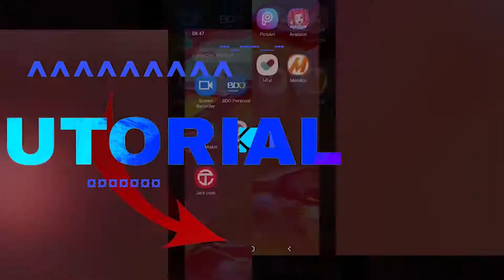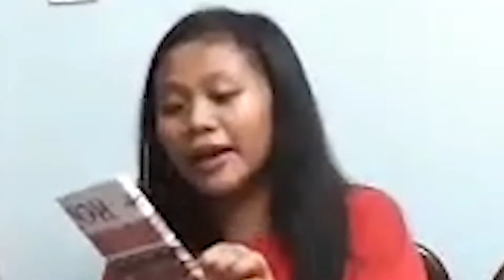birthday prank gifts kay aiko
naprank si aiko.